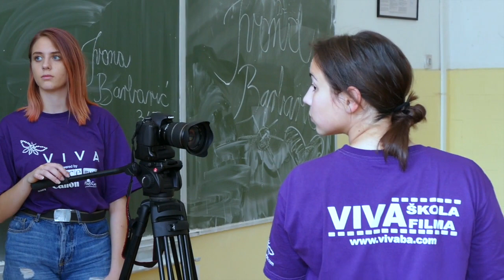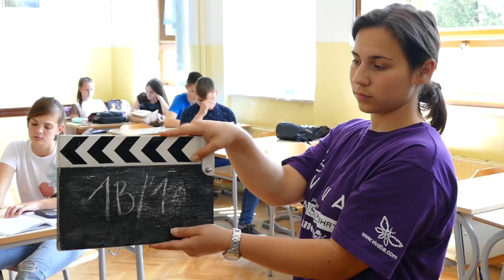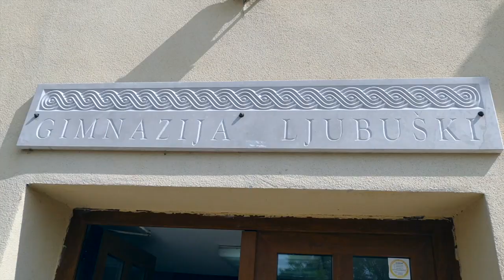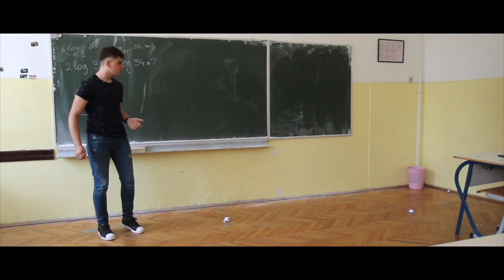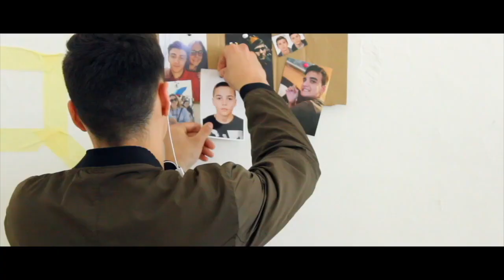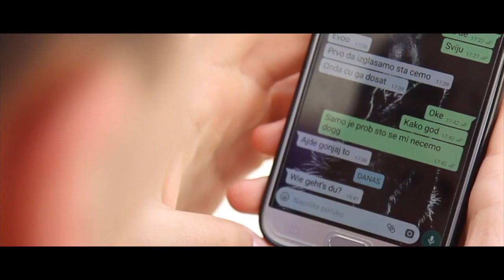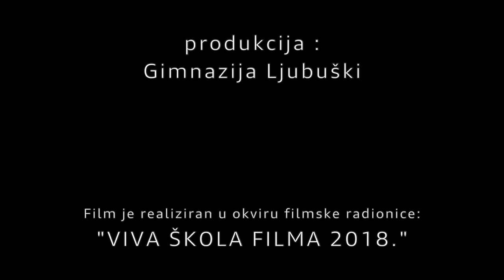VIVA ŠKOLA FILMA 2018. - LJUBUSKI 13.. epizoda - BHT1